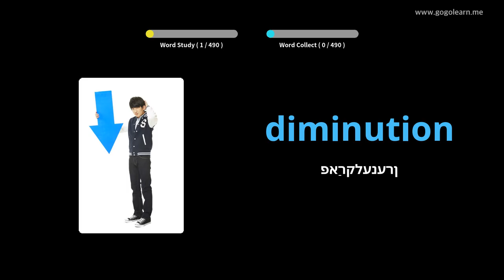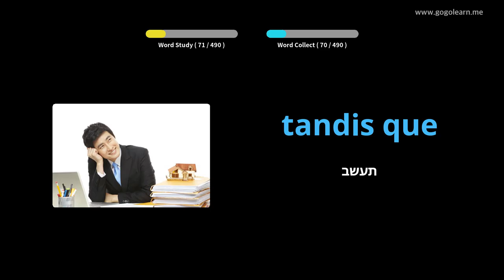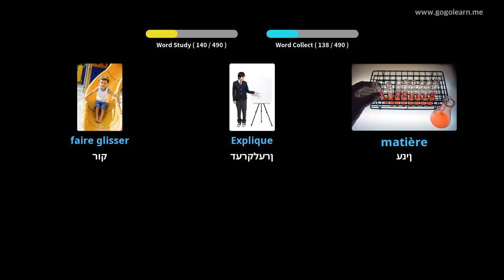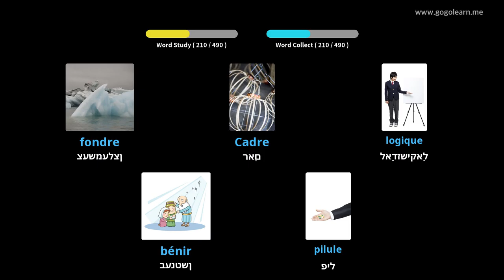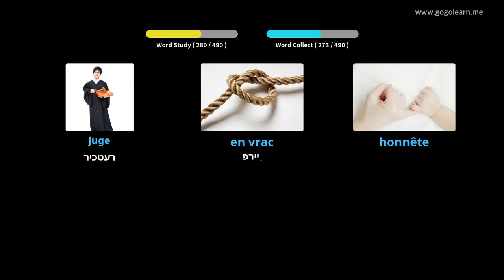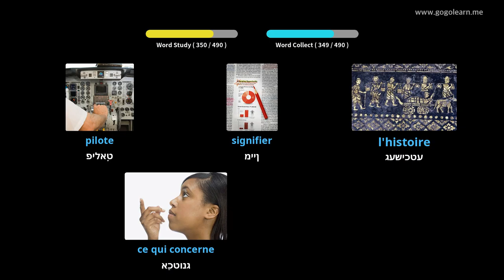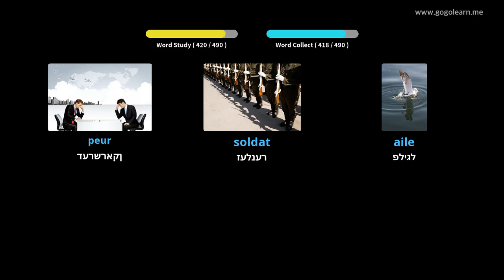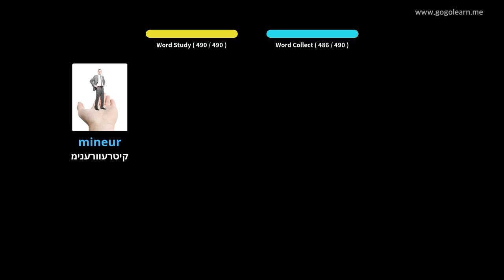פראנצויזיש וואָקאַבולאַרי יקערדיק צווייטיק שולע |Golearn